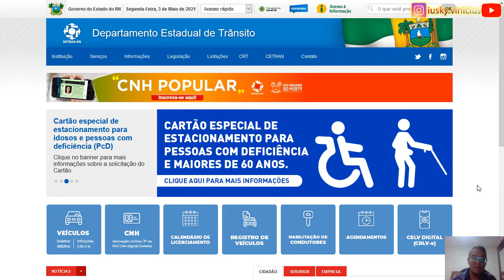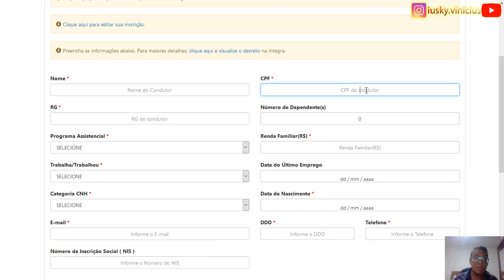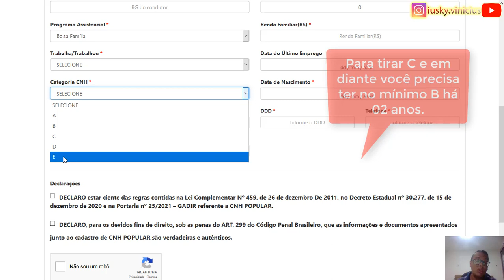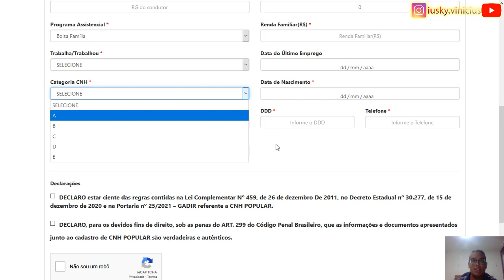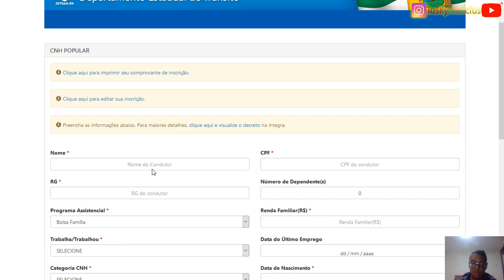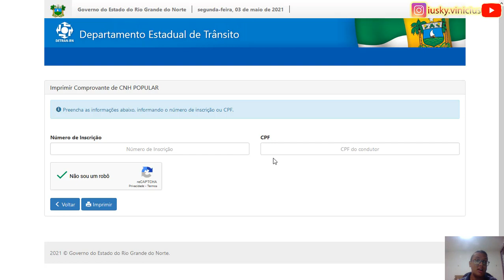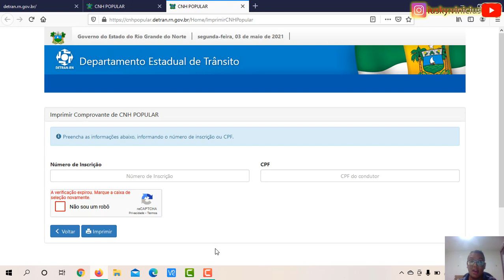2021: COMO TIRAR CARTEIRA DE MOTORISTA GRÁTIS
Quer tirar sua CNH sem pagar nada? Confira essa super dica!